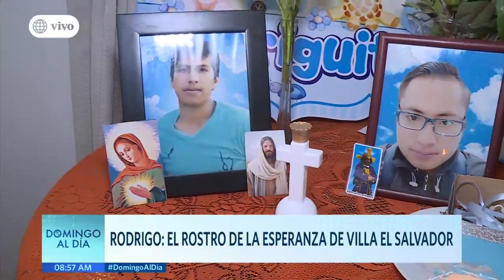Domingo al Día: El rostro de la esperanza de Villa El Salvador